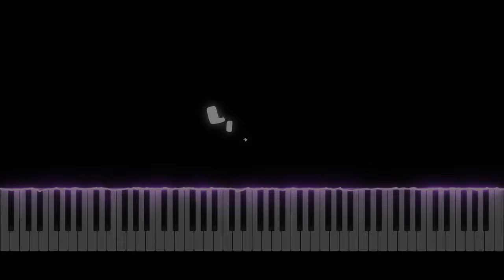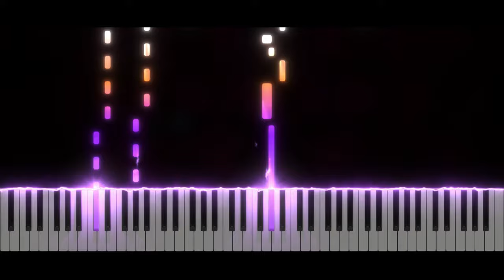LIMBO - Geometry Dash | EASY Piano Tutorial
Take care ❤️

Softwares used :
- 🎵 FL Studio
- 🎹 SeeMusic Visualizer
- ❤️ Cinema4D
- 🎬 After Effect
- 🖼️ Photoshop

Time code :
00:00 Intro
00:06 Musique